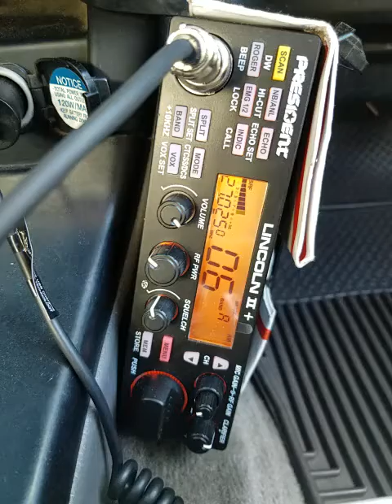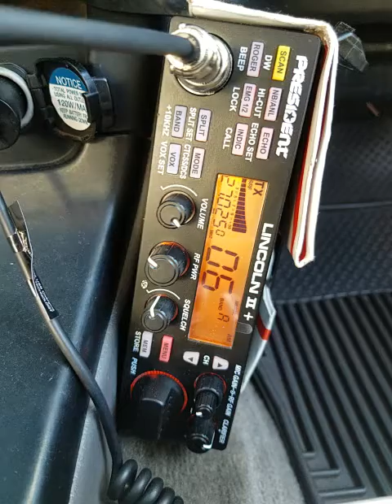02-01-2022 ModSqd BigMan/TX